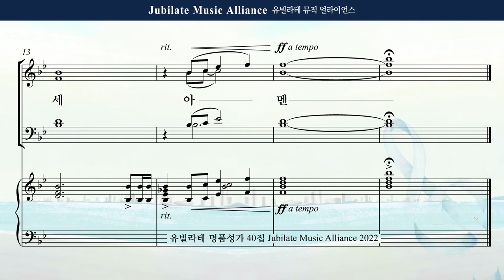[유빌라테 Special Edition 40집] 31. 최지은 - 입례송 Soprano